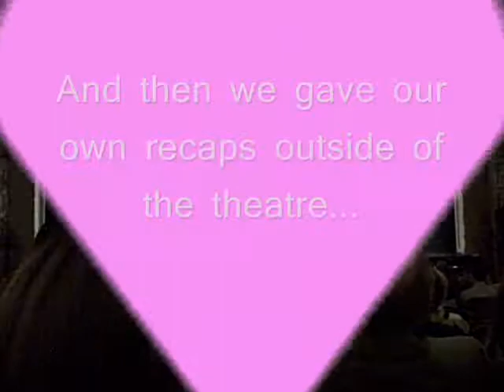WWW & Friends see the TIFFs presentation of Precious!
Shannae Ingleton of What Women Want, Yvonne Kai of Heydoyou and Zineb Samir of The Segment, give their personal review of the Segment after watching Precious at TIFF and having a Q&A with Director Lee Daniels...